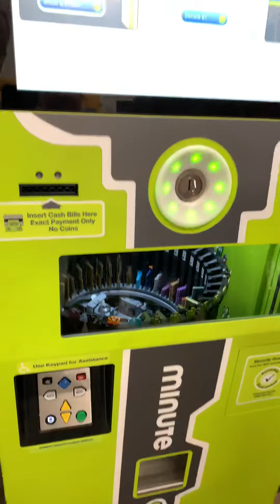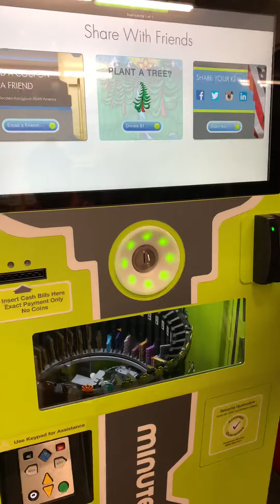Pa duplicate ng susi sa Walmart Mesa, Arizona